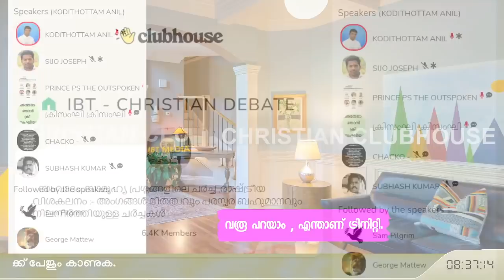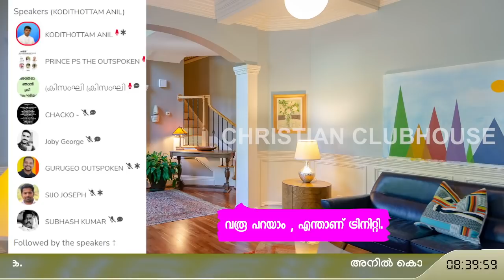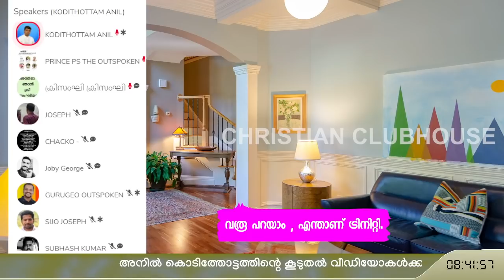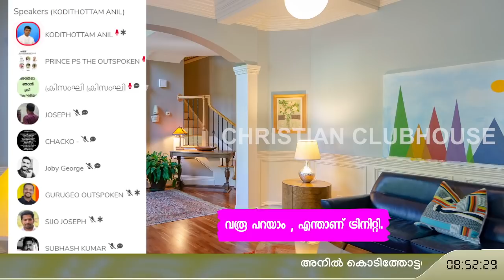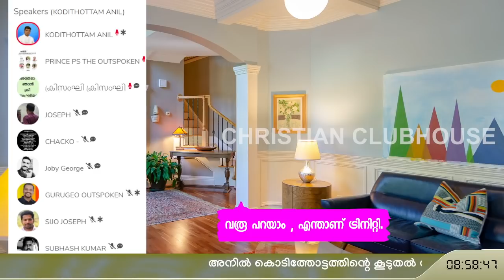എന്തല്ല ട്രിനിറ്റി | Anil Kodithottam | Clubhouse Discussion